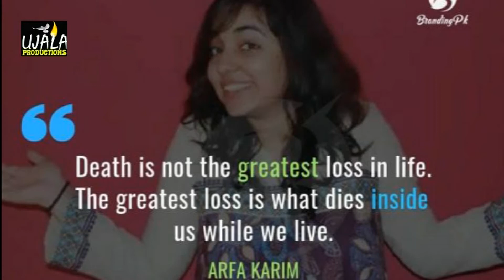Arfa Kareem Randhawa - Hamaray Hero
This Video About Arfa karim In Urdu And Hindi.
Arfa Abdul Karim Randhawa (Urdu: ارفع کریم رندھاوا‎‎, 2 February 1995 – 14 January 2012) was a Pakistani student and computer prodigy who,
 in 2004 at the age of nine, became the youngest Microsoft Certified Professional (MCP). She kept the title until 2008.
 Arfa represented Pakistan on various international forums including the TechEd Developers Conference.
 She also received the President's Award for Pride of Performance in 2005. A science park in Lahore, the Arfa Software
 Technology Park, was named after her. She was invited by Bill Gates to visit Microsoft Headquarters in the